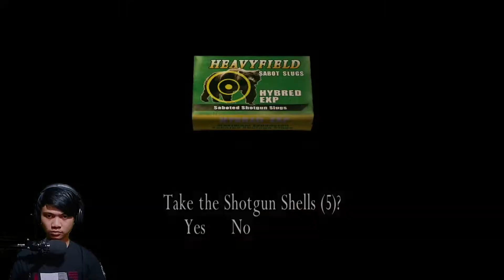Bos Pertama Kita nih.. Del Lago - Resident Evil 4 Indonesia - Part 3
Halo temen-temen selamat datang kembali di channel gua..
kali ini gua akan bermain game Resident Evil 4

perjalanan leon untuk menyelamatkan Ashley Masih panjang.. karena leon harus melawan begitu banyak zombie yang ada.

Tonton juga : "Game Legend Pada Masanya - Resident Evil 4 Indonesia - Part 1"